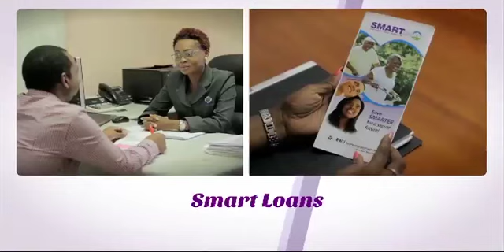BARBADOS TODAY MORNING UPDATE - October 16, 2015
The Barbados judiciary receives another harsh condemnation from its highest court of appeal.
Flow hires 200 more employees to help it resolve outstanding customer complaints in Barbados.